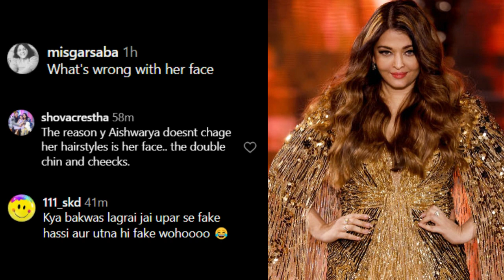Aishwarya Rai's Daughter Aaradhya Bachchan Looks Stunning in her New Look at Paris Fashion Week